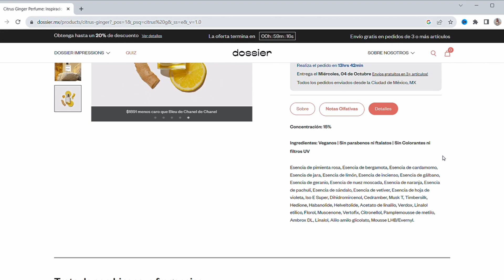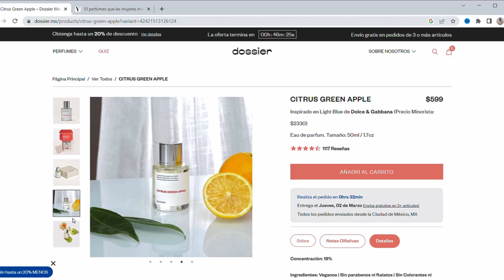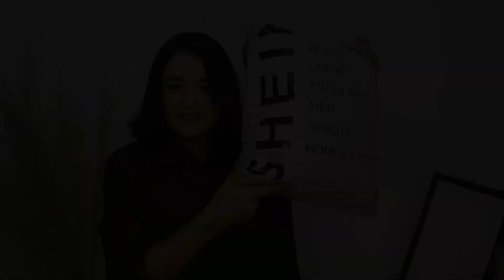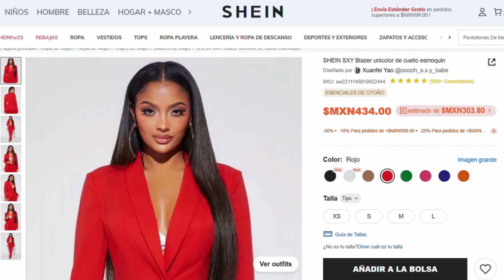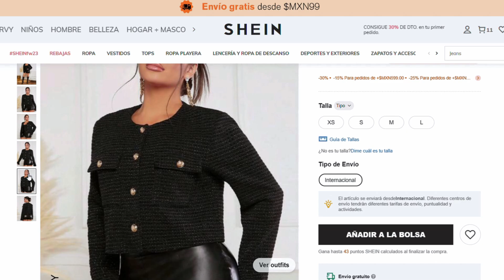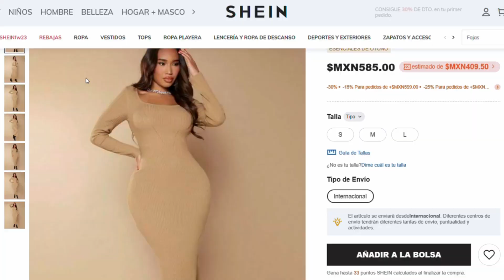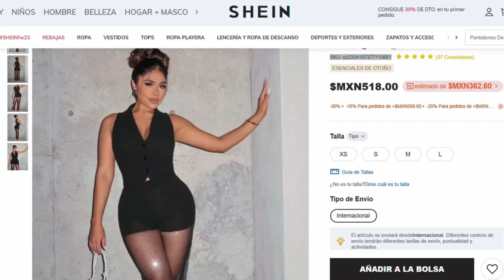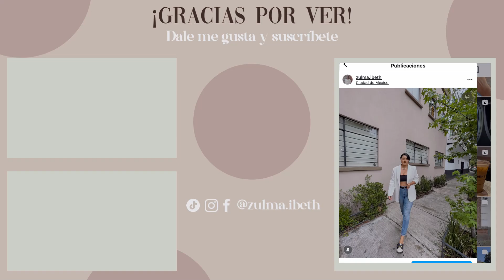SHEIN HAUL OTOÑO-INVIERNO 2023 - estilo elegante y minimalista| colección SHEIN SXY + DOSSIER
Hola! bienvenid@ al canal, el día de hoy tenemos un haul de SHEIN OTOÑO-INVIERNO 2023 - estilo elegante y minimalista| colección SHEIN SXY + DOSSIER

SHEIN.-
Código de cupón: SXYZulma

Lo que pedí:

*Gabardina de cuello cascada de cintura con cordón ID 19803447 (TALLA L)
*Abrigo con bolsillo con solapa con botón delantero ID 21185213 (TALLAL)
*Blazer chaleco & con lentejuela en contraste de malla Pantalones ID 17503918 (TALLA L)
*Vestido de punto unicolor tejido de canalé ID 20394799 (TALLA L)
*Blazer unicolor de cuello esmoquin ID 12750428 (TALLA L)
*pantalones de pierna ancha de talle alto cuero PU ID 18595904 (TALLA L)

Mis medidas:
Hombro 109 cm
Caderas 105 cm
Talla de pantalón: 9 o 30 mex 8 usa

***No olvides subir la calidad del vídeo a 1080p para que lo veas mejor***

1) Puedes hacer una donación desde el siguiente enlace
 2) Unirte al canal VIP  para acceder a más beneficios:
3) Ver todos los anuncios que aparecen en cada vídeo.